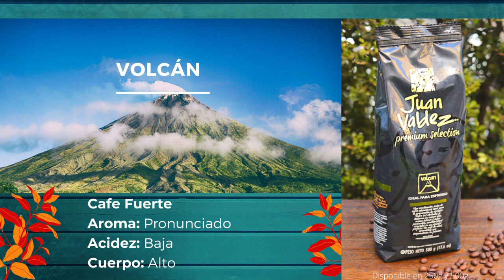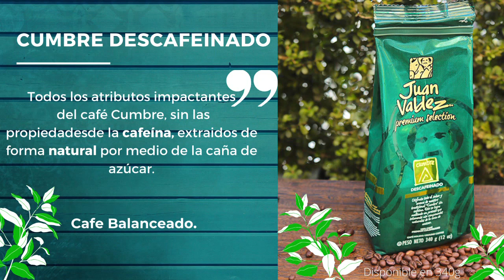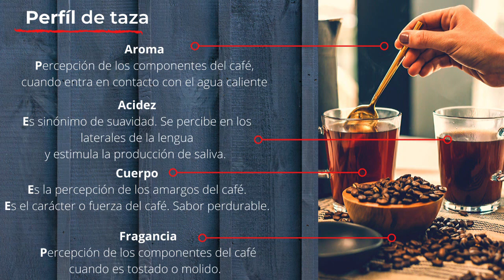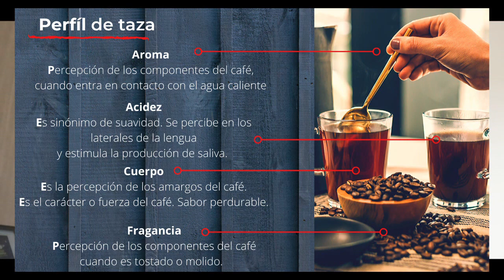¡Aprende sobre café con nosotros! - Parte 1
¡Bienvenidos al mundo del café! En este video te contamos sobre la historia de la marca, café empacado y perfil taza